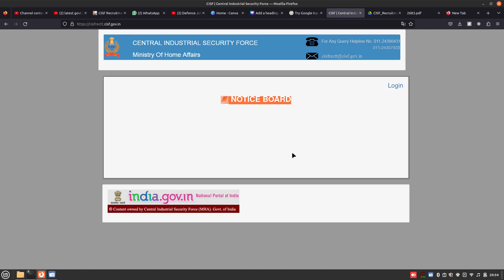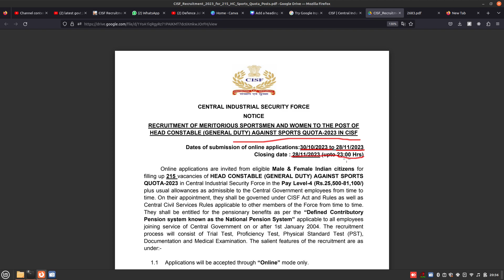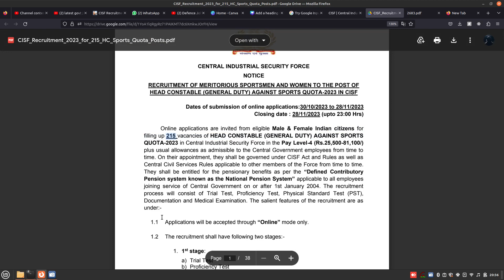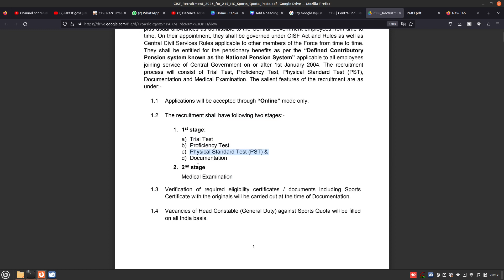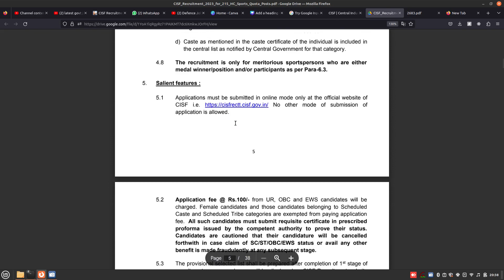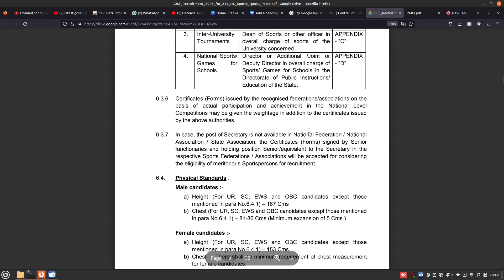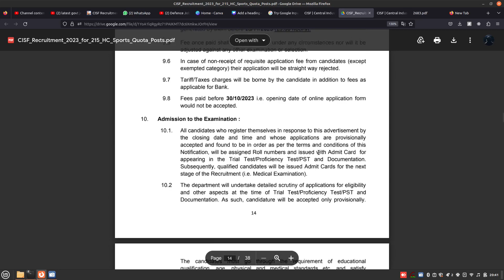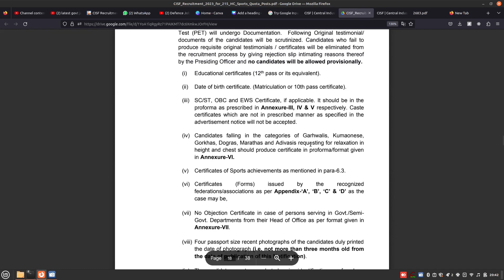CISF Recruitment 2023 | Defence Jobs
This video is uploaded by defence job updates here we updates latest defence jobs in india. The official notification is already posted on our official site.
here we updates the latest govt jobs 2021 and specially defence jobs here contacts links

how to fill form cisf head constable ministerial recruitment 2023
cisf driver recruitment 2023,cisf head constable recruitment 2023,bsf crpf cisf ssb recruitment 2023,
central inducstrial force job,
central industrial security force recruitment,
cisf recruitment 2023 last date
cisf new vacancy 2023 apply online,
cisf constable tradesman recruitment 2023,
CISF Tradesman Recruitment 2023,
CISF New Bharti 2023,
CISF Application Form 2022,
cisf recruitment 2023 apply online,
cisf recruitment 2023 admit card,